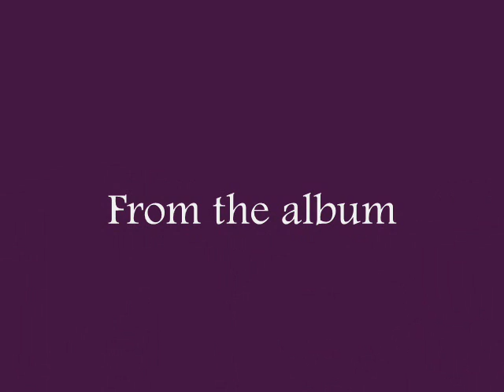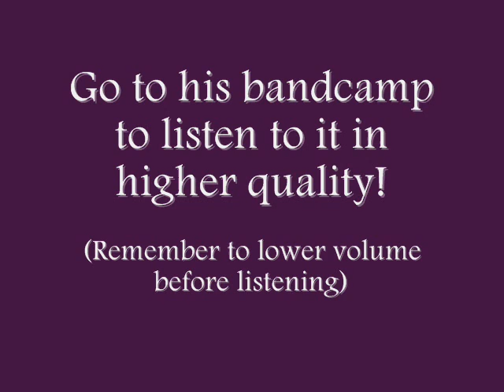F-777 - Cluster (from Deadlocked: The Complete Collection)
Actually, this song can be found in the first Deadlocked album and also Deadlocked: The Complete Collection album. The latest Deadlocked album consists of (I think) all songs from the previous Deadlocked albums and also some bonus songs which are not found in other Deadlocked Albums. Deadlocked: The Complete Collection consists of 43 songs.

You can download the song at:
(there will be no preview available, but you can download by clicking the download button)